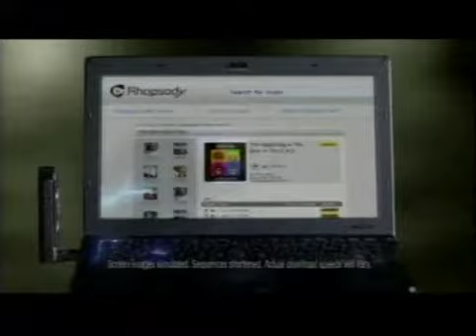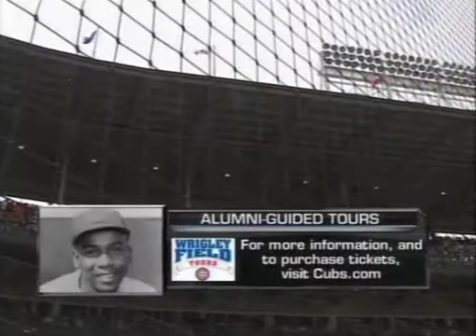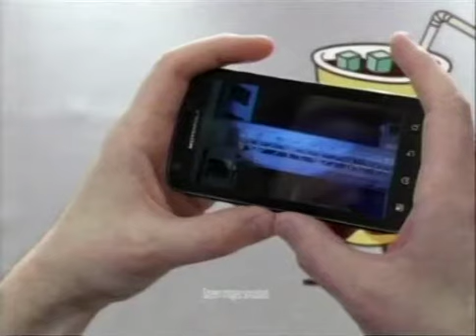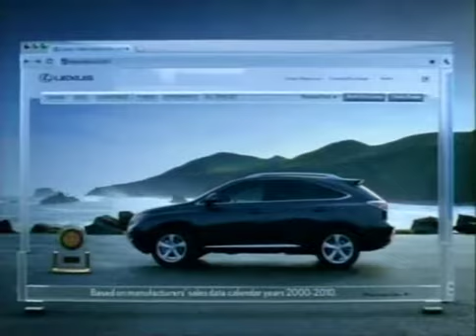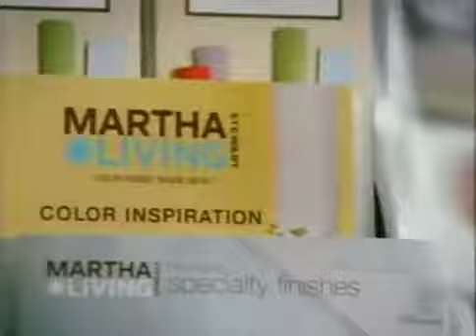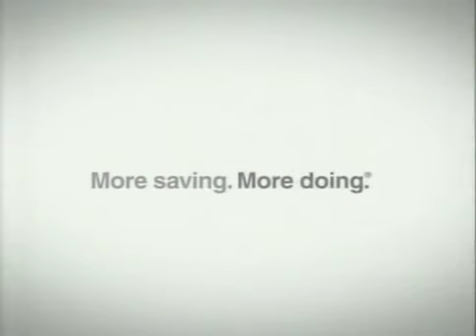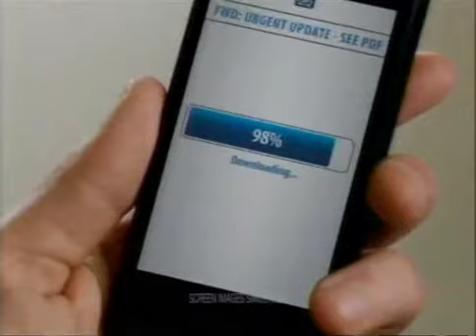85 (pt4/6) - White Sox at Cubs - Sunday, July 3, 2011 - 1:20pm CDT - CSN Chicago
Part 4 of 6: Bottom of 7th inning, 0 out, runner on 1st, thru final, Cubs Postgame Live.